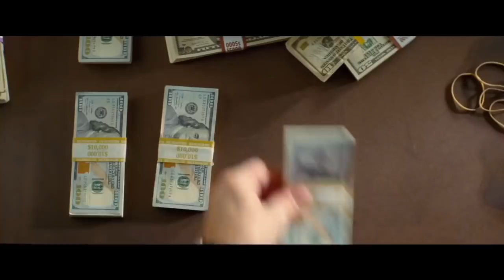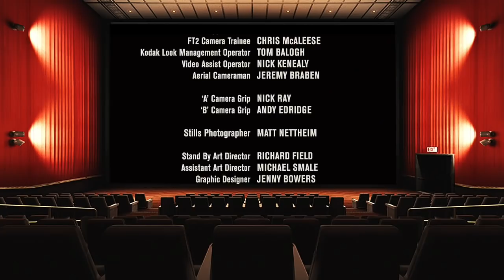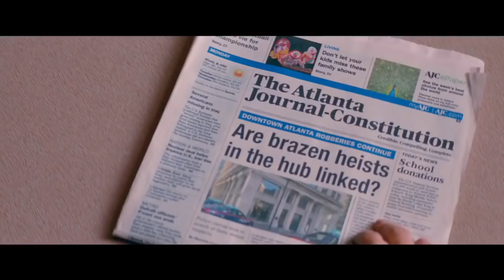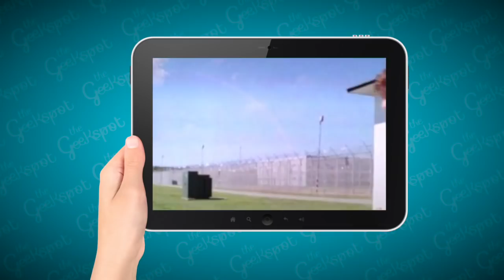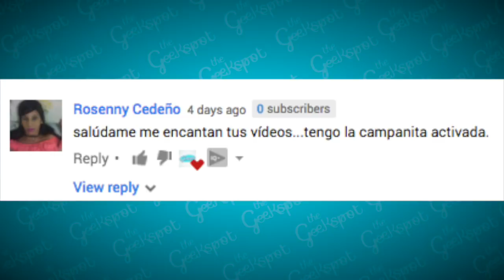25 CURIOSIDADES que NO SABÍAS de BABY DRIVER (Baby el aprendiz del crimen)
Les comparto 25 datos, curiosidades, referencias de baby driver que quizás no sabías. ¡Disfruten!